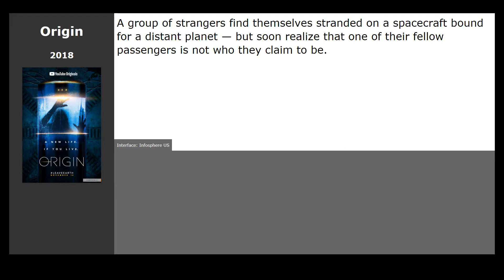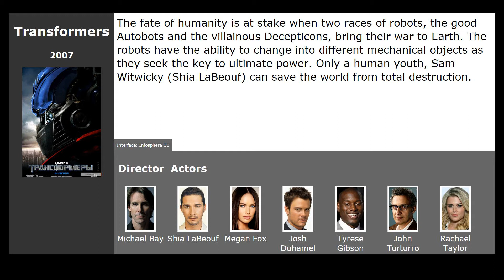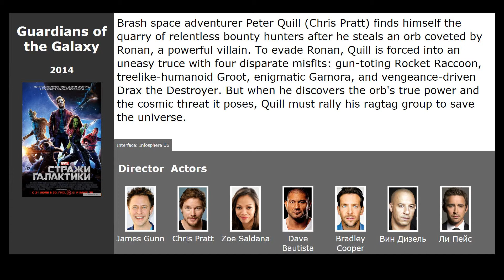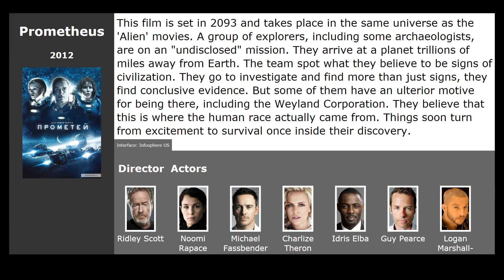Movies like Galaxy of Horrors (2017)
Movies similar to Galaxy of Horrors (2017):

00:13 Origin (2018) / genre: horror, fantastic
00:30 Alien (1979) / genre: horror, fantastic
01:00 Transformers (2007) / genre: fantastic, action
01:24 Avatar (2009) / genre: fantastic, action, drama
02:10 Guardians of the Galaxy (2014) / genre: fantastic, action, adventure
02:58 Prometheus (2012) / genre: fantastic, detective, adventure